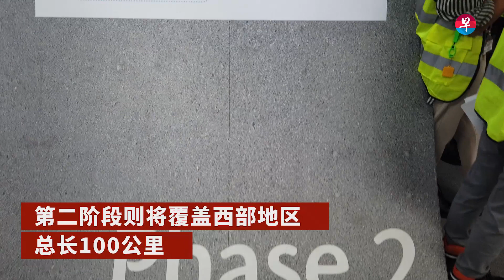了解深隧道阴沟系统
污水也有它的“高速公路”？这项深隧道阴沟系统（Deep Tunnel Sewerage System）收集全岛住家和工业区的污水，点击视频看它有多深，有多长。
关注zaobao.sg Telegram新闻推送服务，获取《联合早报》《联合晚报》《新明日报》最新新闻资讯！点击加入：